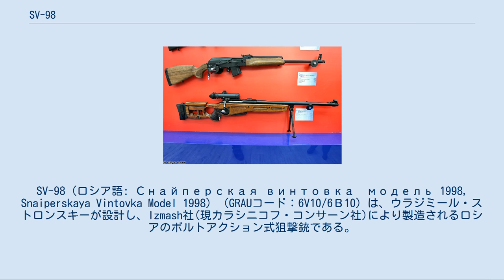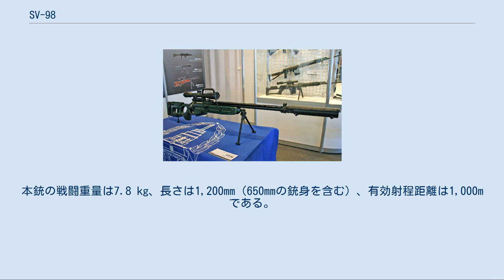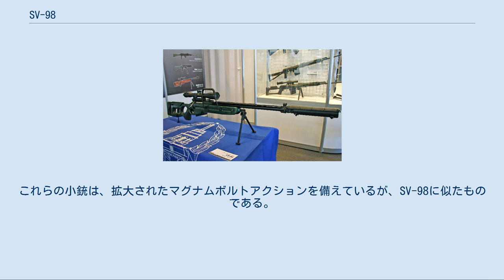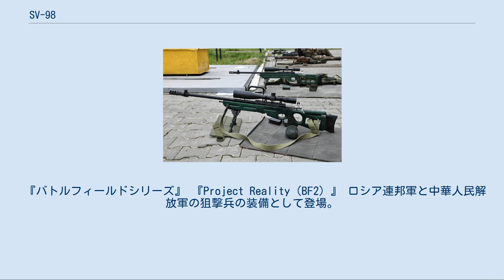SV-98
#7.62mm銃
SV-98（ロシア語: Снайперская винтовка　модель 1998, Snaiperskaya Vintovka Model 1998）（GRAUコード：6V10/6В10）は、ウラジミール・ストロンスキーが設計し、Izmash社(現カラシニコフ・コンサーン社)により製造されるロシアのボルトアクション式狙撃銃である。
 ロシア連邦軍は、ソビエト連邦軍時代より半自動式のドラグノフ狙撃銃を制式狙撃銃として運用してきた。
しかし、ドラグノフ狙撃銃は戦線でAK-47の精度を補うために小隊ごとの中距離狙撃を前提として設計されていたため、AK-47を参考にした精度向上には向かない半自動式装填であり、標準で二脚を有しないなど、構造上命中精度の向上が望めなかった。
 そこで、長距離精密射撃用の新型狙撃銃の開発が始まり、1998年よりイズマッシュ社がボルトアクション式の狙撃銃の生産を開始した。
 SV-98狙撃銃は、同じくIzhmash社によって製造されたRecord 300mフルボアスポーツ射撃ライフルシリーズに基づいている。
Izhmash社は、SV-98と同様の、.308ウィンチェスター弾、7.62×54mmR弾、.338ラプアマグナム弾を使用するRecord標的ライフルも生産している。
 SV-98狙撃小銃は最大1,000mの範囲で様々な標的を攻撃するように設計されている。
 SV-98の心臓部は、冷間鍛造製法で鍛造されたレシーバーと、注文に応じてクロームライニングが可能な冷間鍛造製法で鍛造された、銃床と接さないフリーフローティングの重銃身である。
手動操作のボルトアクションには、対称的に間隔を空けた3つの正面ラグを持つ回転ボルトがある。
銃身は、320mm（12.6インチ1回転）のツイストレートを持つ4本の右廻りライフリング旋条が施され、標準で提供される円錐形の鳥かご形状のマズルブレーキまたは亜音速弾薬の使用に必要な特別に設計された23db（A）サプレッサーを取付けることができるねじ付き銃口を備えている。
 本銃は7.62×54mmR 7N1標準狙撃弾、7N14強化貫通狙撃弾、または「エクストラ」競技用グレードスポーツ弾を発射するように開発された。
 SV-98は、アイアンサイト（鞘付きフロントサイトおよび最大600mまで100m毎に増分調整可能なタンジェントタイプのリアサイト）と、レシーバー上部にPicatinnyレールを備えており、適切にレールインターフェースシステムでマウントすることによりロシア製または外国製の望遠光学系とその他の照準光学系を使用できる。
ドラグノフと同じくPKS-7やPSO-1などの各種光学照準器を搭載できる他、ロシア製の1P69 3-10×42可変倍率望遠鏡サイトを1,000 mまでの照準範囲で標準の昼間光学サイトとして使用できる。
1PN113 3.7×固定倍率夜間サイトは、標準的な低照度光学サイトとして使用される。
 両手利きのラミネート合板銃床は、伸縮長、高さ、ピッチを調整できる調整可能なバットプレートが特徴で、高さと長さを調整できるチークピースを備えている。
ガラス繊維強化ポリマー素材も提供された。
L96A1などに類似したサムホールを有している。
一体型折り畳み式バイポッドを取り付けるための取付けポイントが前部銃床にあり、後部銃床には一体型後部モノポッドを取付けることができる。
両方のバイポッドの脚の長さは個別に調整可能で、後部モノポッドは後部銃床に折り畳まれる。
キャリーハンドルを銃床中央部に取付けることができ、これにより迅速な位置変更時や行進時に、狙撃手が照準光学系を掴んで本銃を操作するのを防ぐことができる。
 トリガー機構は、1.0〜1.5KGF（2.2〜3.3LBF）のトリガープル重量を調整可能である。
安全レバーはボルトハンドルの後ろに位置しており、安全レバーは引金をロックし、シアーを固定し、ボルトの回転を防止する。
 千鳥状またはダブルカラム(2列)の取外し可能な箱型弾倉は、ガラス繊維強化ナイロン製で、金属インサートが付いており、10発を収納できる。
リコイル、ジャンプ、フラッシュ、および音響のシグネチャを減らすために、SV-98にはTGP-V戦術サプレッサーも装備できる。
蜃気楼防止ストラップを前後のアイアンサイト間に固定できる。
 2013年に、SV-98の改修モデルがIzhmash社によって開発された。
調整可能なアルミニウム...